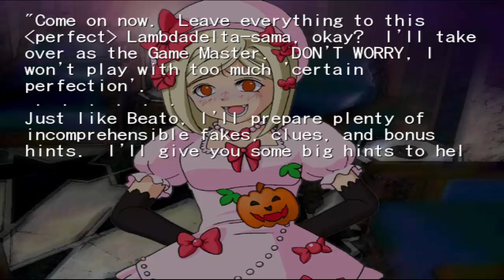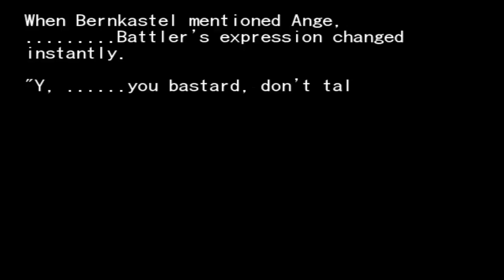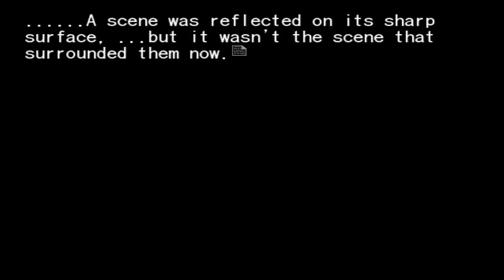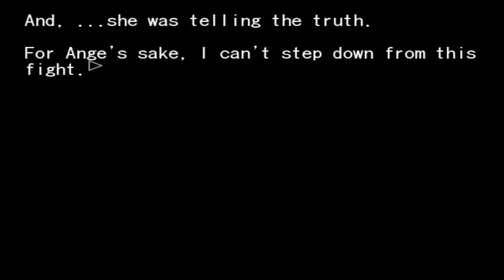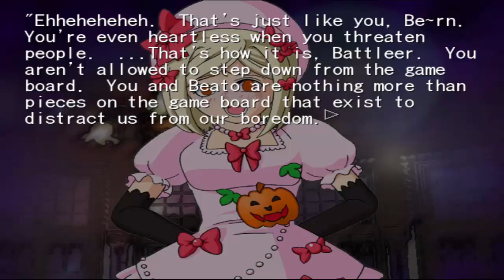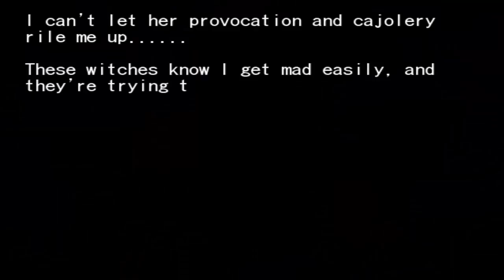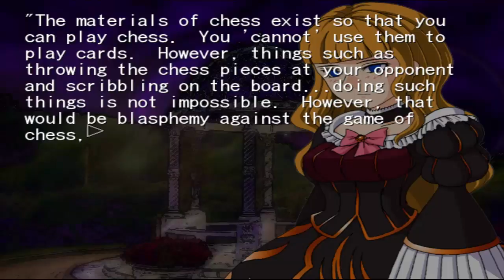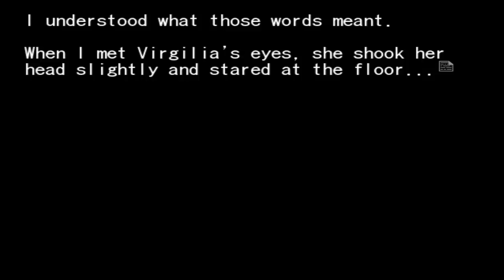Umineko When They Cry Chiru Episode 2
Great, a pair of asshole witches basically conducted a hostile takeover of this game...

● SKYPE: crazyfoxx11 (NoLegs)
● XBOX LIVE: CrazyFoxx11
● NINTENDO SWITCH: 1CrazyFox1